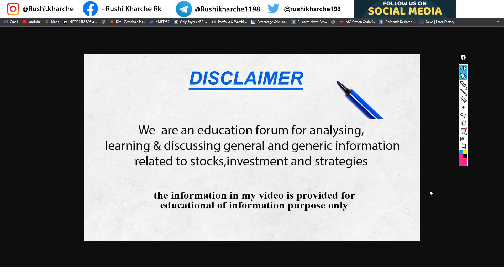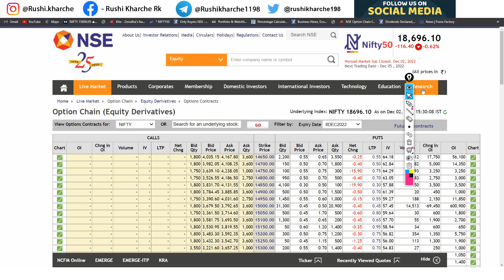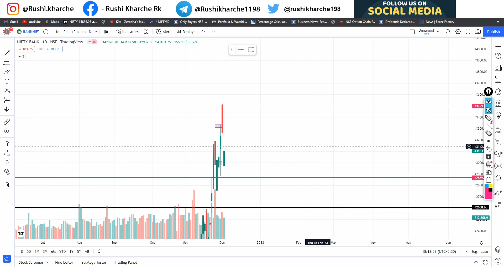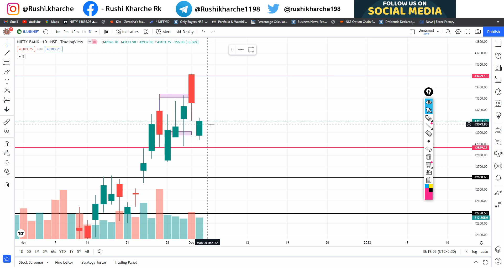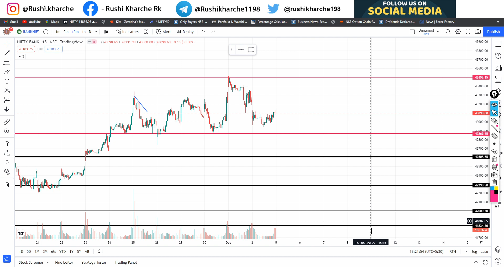05 Dec Market Prediction | Option Chain Analysis | NIFTY & BANK NIFTY Important Levels For Tomorrow